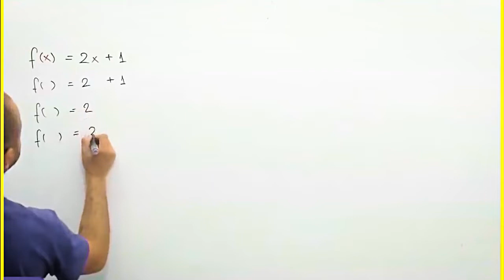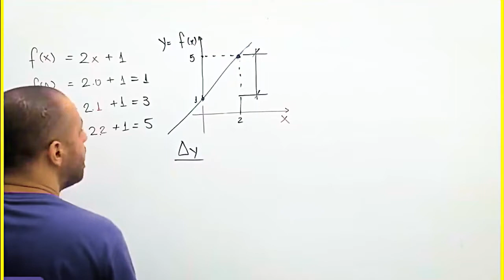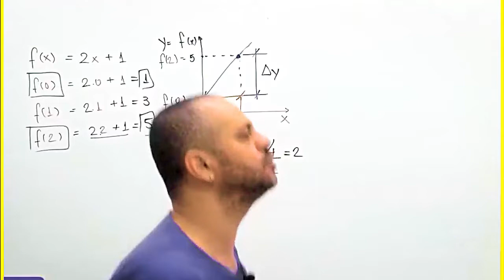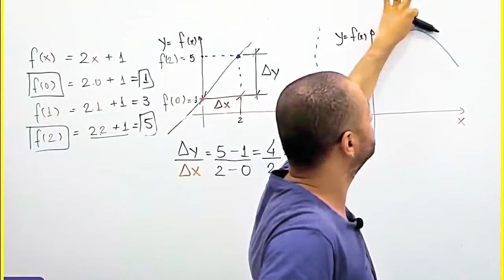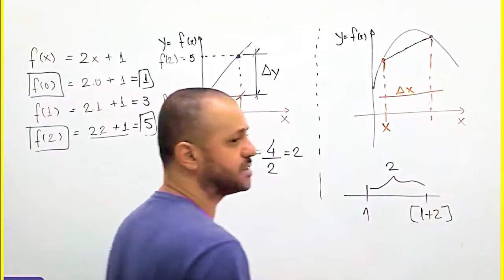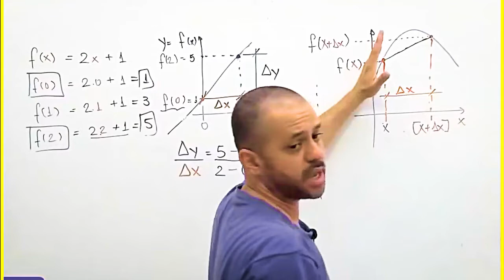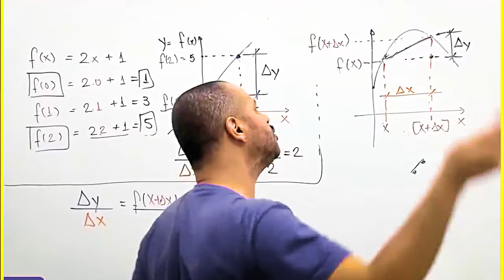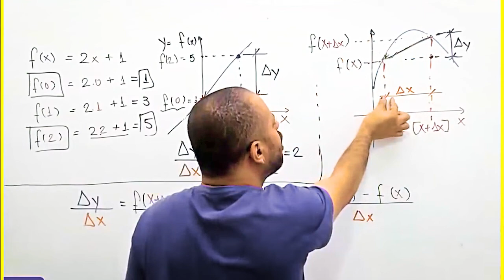Derivada pela definição